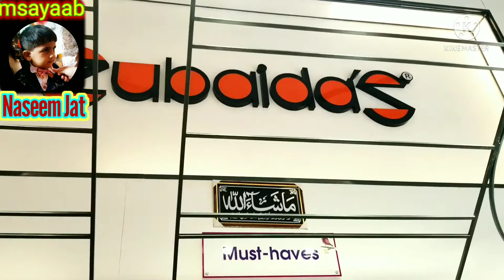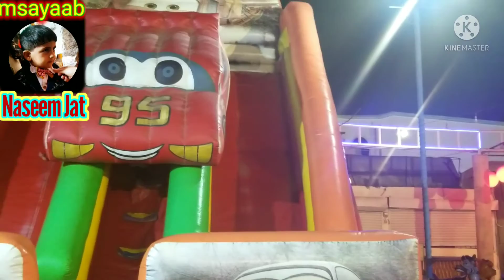Weekend ka waar with Sayaab🤙❤🥰